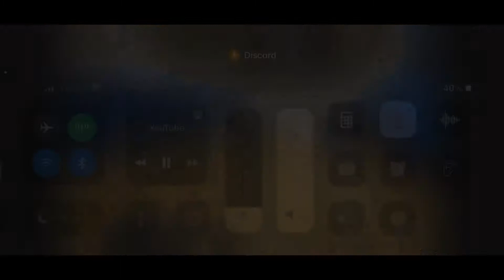BOTW Highlight Video